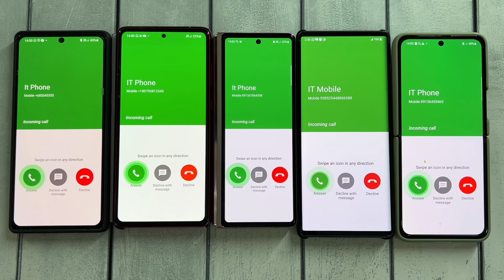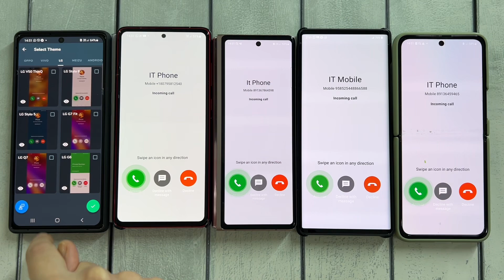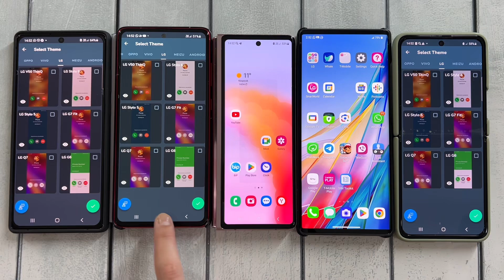Fake Call Series Lg/ Lg g6 & Q7 & V50/ Samsung Android Call App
Fake Call Series Lg/ Samsung Android Call App